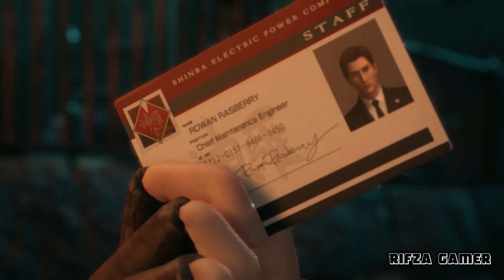Cloud Ears Dropping and Stealing in Jessie House Final Fantasy 7 Remake All Cutscenes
Go Check out Final Fantasy VII Remake 2020 Cloud Ears Dropping and Stealing in FFVII Remake 2020

Game Publisher: Square Enix
Developer: Nomura Team/Square Enix

Hey Gamers,
In this channel we make a unique gameplay and cutscene contents.
Playing video games is our hobby and thanks to Youtube we can make this hobby to be a job and share the experience to you guys. We do a commentary on the video.
We edit the video to get the perfect moments of a certain cutscenes and gameplay, we also do mods videos as well.  We have an open letter and written permission from the publisher for all the game we cover even the newest ones